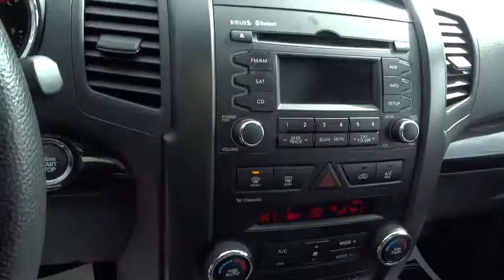2011 Kia Sorento Lancaster, Delaware, Columbus, Powell, Dublin F10815A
2011 Kia Sorento
2011 Kia Sorento AWD 4DR V6 EX - Stock#: F10815A - VIN#: 5XYKUDA20BG129535

2445 Billingsley Rd.

***ONE OWNER***CLEAN CARFAX***AWD*** This 2011 Kia Sorento is a one owner, versatile crossover with the V6 engine and all wheel drive system! It has features such as leather interior, heated seats, Bluetooth, rear camera, push button start, dual panel moonroof, 18 alloy wheels, and much more! ...The reason most people continue to purchase vehicles at Bob-Boyd, is the quality of our product. Also, please note, we take great care to keep our listings up to date, however our inventory changes daily and not all inventory is online. If you do not see what you are looking for, then please call. We look forward to providing you with excellent customer service and welcoming you as a Bob Boyd Lincoln of Columbus client. Bob-Boyd Lincoln is now the premier Lincoln Dealer serving Central Ohio. To better serve you, we have moved to northwest Columbus near Sawmill & I270! Vehicle Price may not reflect any dealer installed or additional aftermarket items added to this vehicle.